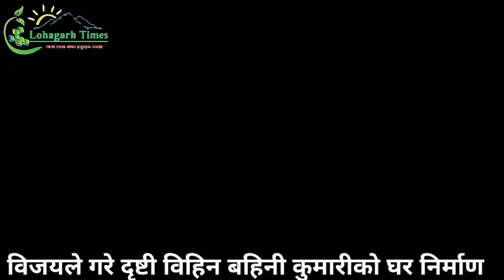"विश्वासको पाइला" का प्रशासक पास्टार विजय सुब्बाले गरे दृष्टी विहिन बहिनी कुमारीको घर निर्माण